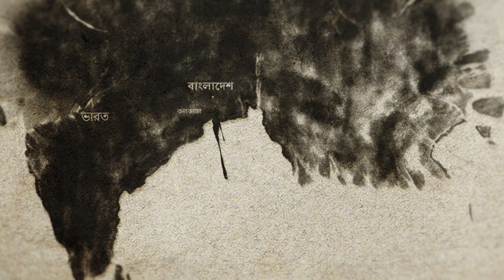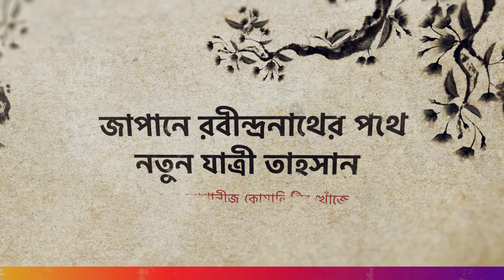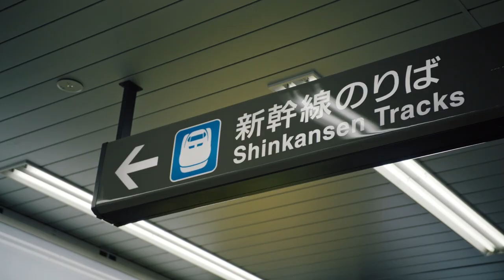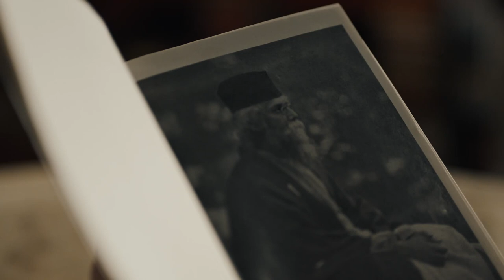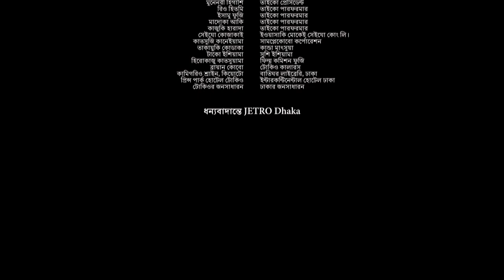In the Footsteps of Rabindranath Tagore, with Tahsan Khan – Episode 2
Join Tahsan Khan as he follows in the Footsteps of Rabindranath Tagore to discover the art of Japanese Quality.